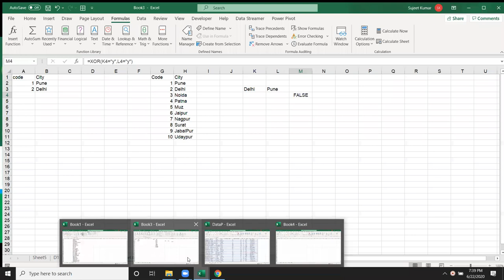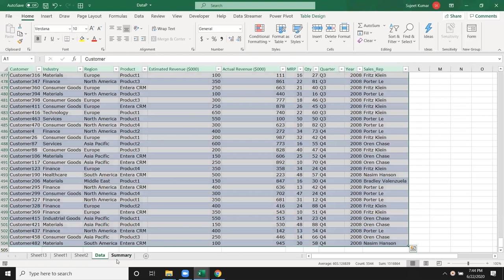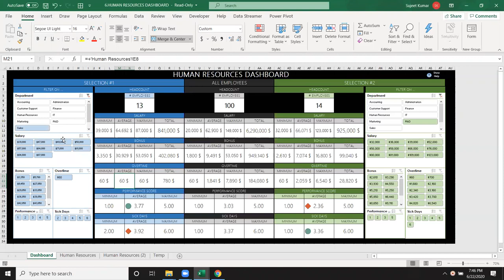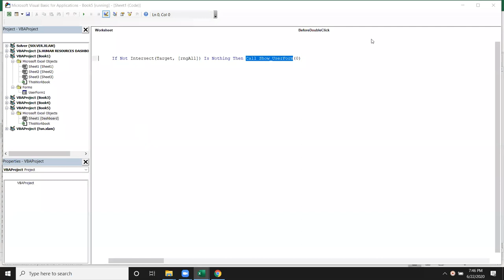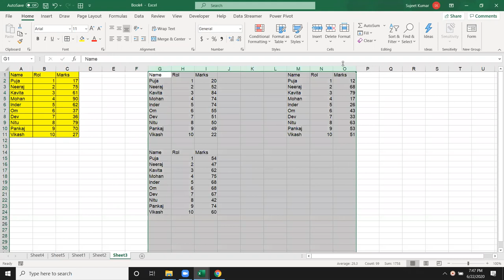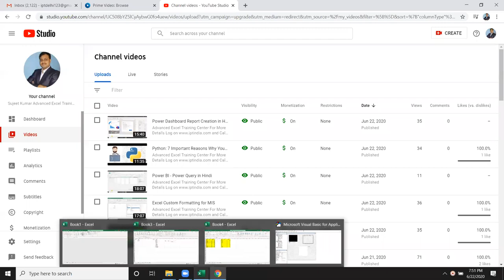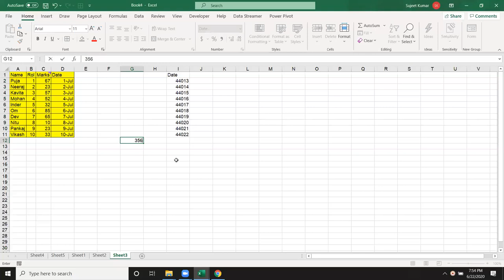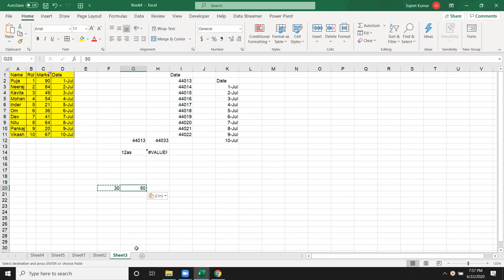Excel 2019 in Hindi